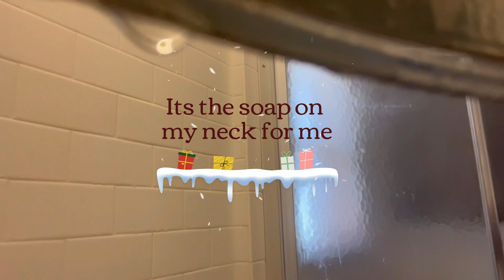Vlogmas Day 31 Christmas In OKC